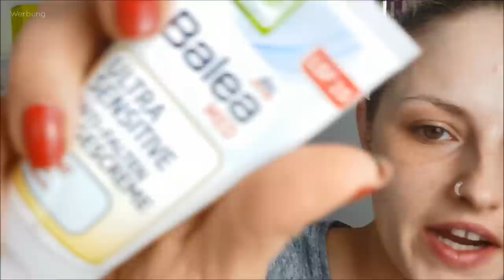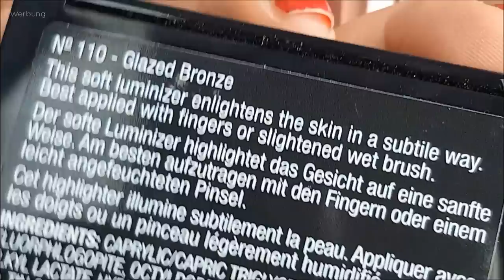Ganzes Gesicht mit (für mich) neuen Dingen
Gesicht
Creme: Balea Med Anti-Falten  Tagescream
Primer: Nyx Honey Dew me up
Make up: Garnier BB Cream Light/ Claire
Concealer: Loreal Bonjour Nudista Medium
Puder: MaxFactor FacefinitynCompact Make-up
Bronzer: LoVlights Prismatic Lumizer 110/
Highlighter: Maybelline Puma Knockout 08
Augenbrauen: Paradise Pomade Extaic
Augenbraungel:
Augen
Eye Base: Catrice Eye Foundation Matt
Palette : Essence Born Awesome
Mascara: Anneyake 110 Noir
Eyeliner: Revolution Pro suprime Dip liner White
Lippenstift: Nyx Butter 02
Lippgloss

 Bei insta zu Finden: Innas_schminktisch